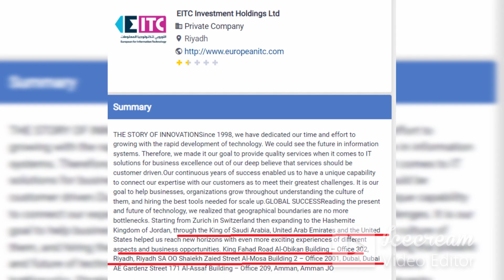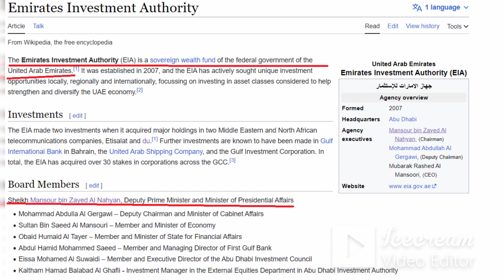WHO IS REALLY BEHIND NCHAIN? (Shorts, Kurt Wuckert Jnr -Highlights)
Who is really backing and funding the mysterious Nchain organization? The TRUTH Will SHOCK YOU!. follow the money, the thinking man travels east. (Interview Highlights, Shorts)

Join us for another episode of CryptoCurrent With CryptoRick .
MERCHANDISE ⬇⬇⬇⬇⬇⬇☢☢☢☢ (Official CryptoCurrent Merch)
"IOTA SKYNET"  shirts, jackets, pillow covers, mugs, socks, water bottles , baby clothes
"XEN CRYPTO" shirts, jackets, pillow covers, mugs, socks, water bottles , baby clothes
"PULSE X: OG FROM DAY 1" : PulseX shirts, jackets, mugs, socks, water bottles
"VECHAIN"  T shirts, jackets, mugs, socks, baby clothes, water bottles
"XDC" T shirts, jackets, mugs, socks, baby clothes, water bottles